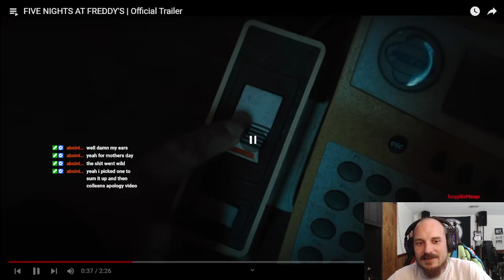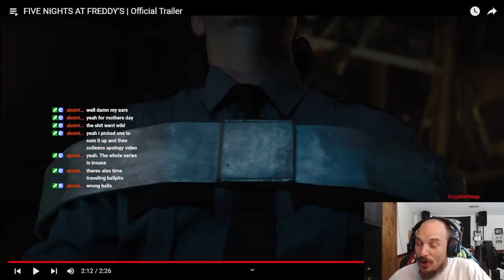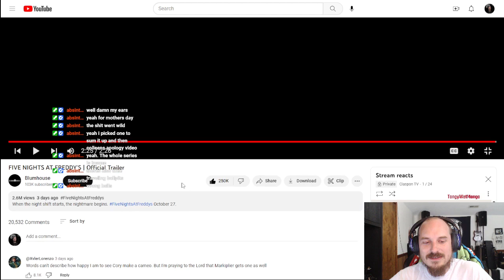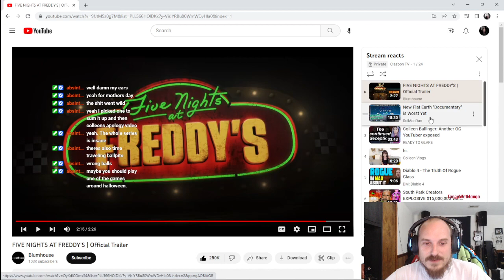FNAF Trailer Reaction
They finally released the trailer and my editor won't shut up about it so we may as well react to it.